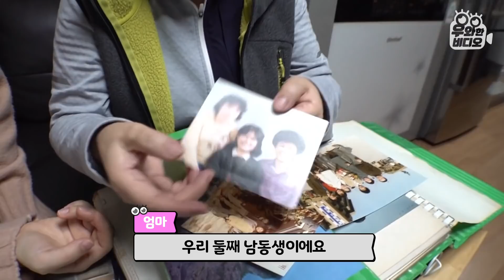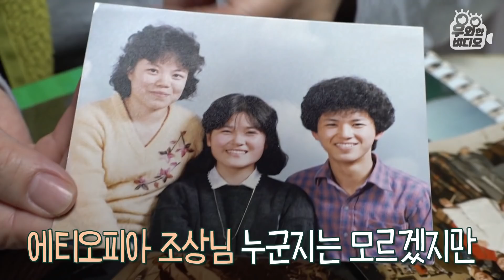우리나라에서 태생부터 이런 머리가 가능하다고?!!! ㄴㅇㄱ┃Didn't Know Korean Can Be Born With This Hair Style!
탯줄 파마라고 들어보셨는가?
이 파마는 하고 싶어도 딱 한 사람만 할 수 있다는 게 학계의 정설…!
베테랑 헤어 디자이너들도 처음 보는 곱슬에 말잇못… 버벅거리기까지…
응애~! 하고 태어날 때부터 역대급 곱슬 머리를 얻었다!
엄마도 아빠도 친척도 조상님도 모두가 곱슬 ㄴㅇㄱ
곱슬이 아닌 게 이상할 정도인 슈퍼 곱슬 신혜 씨의 ★멋찐 헤어★ 보러오세요~